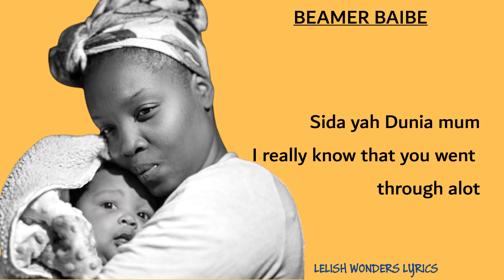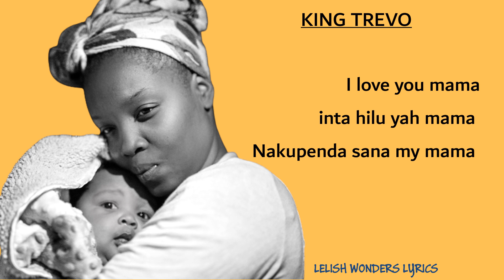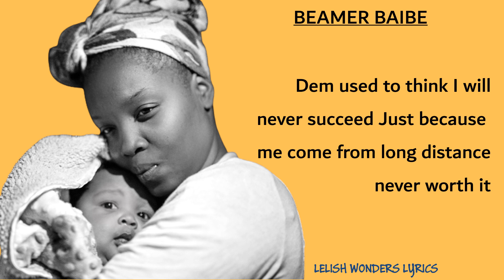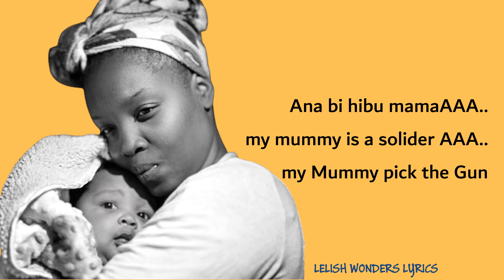MUMMY Official Video Lyrics_ DJ SIMPLE ROCKY fT WATCH AVENUE STAR (BEARM BIEBE & TREVO) Urban Music.